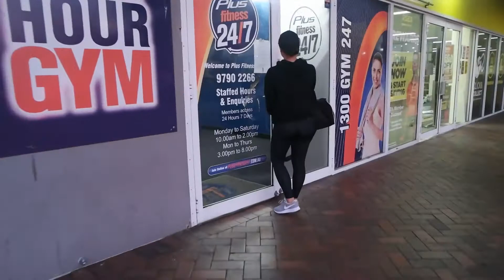WORKOUT WITH ME | Tayla-Grace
Hey Guys hope you enjoyed this Workout Video! I'm slightly getting obsessed with the gym, which is a good thing haha!

Camera: Samsung nx500